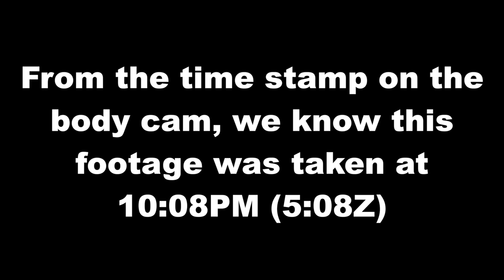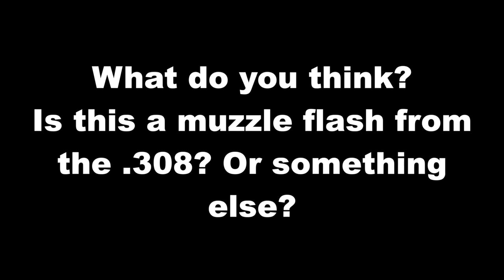Muzzle Flash Found! Don't blink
To skip the intro click this: 0:15